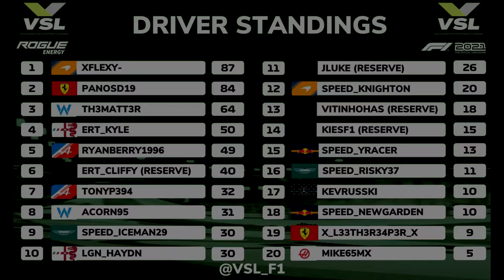VSL | Season 7 | Round 6 | France Race Highlights